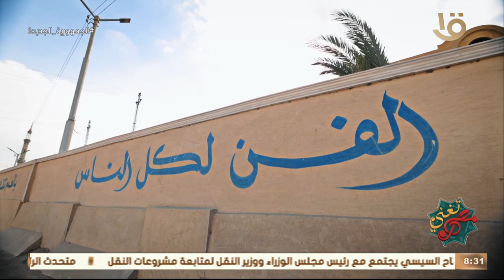مصر تغني | أحمد عطا الله: الأصوات الحلوة موجودة في كل مكان في مصر